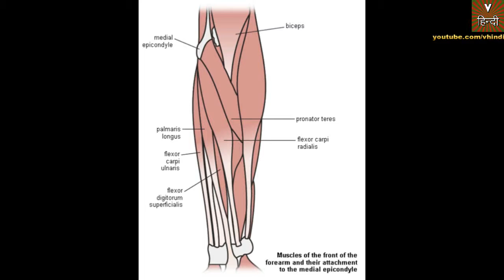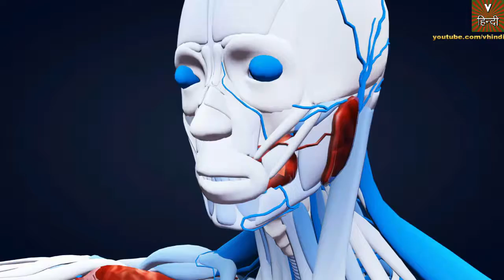BODY PARTS DISAPPEAR IN FUTURE || नही रहेंगे हमारे पैर || CHANGING BODY PARTS || HUMAN BODY FACTS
HELLO  GUYS  HOW  R  U  ALL  ,  IN  THIS  VIDEO  IM  TALK  ABOUT  BODY  PARTS  DISAPPEAR  IN  FUTURE.

The human body is the entire structure of a human being. It is composed of many different types of cells that together create tissues and subsequently organ systems. They ensure homeostasis and the viability of the human body.

It comprises a head, neck, trunk (which includes the thorax and abdomen), arms and hands, legs and feet.

The study of the human body involves anatomy, physiology, histology and embryology. The body varies anatomically in known ways. Physiology focuses on the systems and organs of the human body and their functions. Many systems and mechanisms interact in order to maintain homeostasis, with safe levels of substances such as sugar and oxygen in the blood.

The body is studied by health professionals, physiologists, anatomists, and by artists to assist them in their work.

The human body is composed of elements including hydrogen, oxygen, carbon, calcium and phosphorus.[1] These elements reside in trillions of cells and non-cellular components of the body.

The adult male body is about 60% water for a total water content of some 42 litres. This is made up of about 19 litres of extracellular fluid including about 3.2 litres of blood plasma and about 8.4 litres of interstitial fluid, and about 23 litres of fluid inside cells.[2] The content, acidity and composition of the water inside and outside cells is carefully maintained. The main electrolytes in body water outside cells are sodium and chloride, whereas within cells it is potassium and other phosphates.[3]

The body contains trillions of cells, the fundamental unit of life.[4] At maturity, there are roughly 30[5]–37[6] trillion cells in the body, an estimate arrived at by totalling the cell numbers of all the organs of the body and cell types. The body is also host to about the same number of non-human cells[5] as well as multicellular organisms which reside in the gastrointestinal tract and on the skin.[7] Not all parts of the body are made from cells. Cells sit in an extracellular matrix that consists of proteins such as collagen, surrounded by extracellular fluids. Of the 70 kg weight of an average human body, nearly 25 kg is non-human cells or non-cellular material such as bone and connective tissue.[5]

Cells in the body function because of DNA. DNA sits within the nucleus of a cell. Here, parts of DNA are copied and sent to the body of the cell via RNA.[8] The RNA is then used to create proteins which form the basis for cells, their activity, and their products. Proteins dictate cell function and gene expression, a cell is able to self-regulate by the amount of proteins produced.[9] However, not all cells have DNA – some cells such as mature red blood cells lose their nucleus as they mature.

Tissues